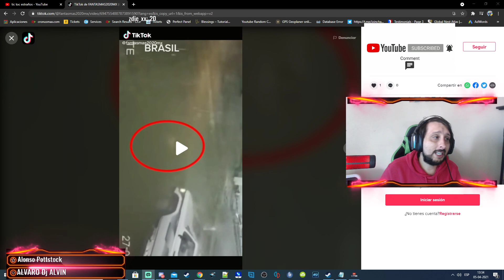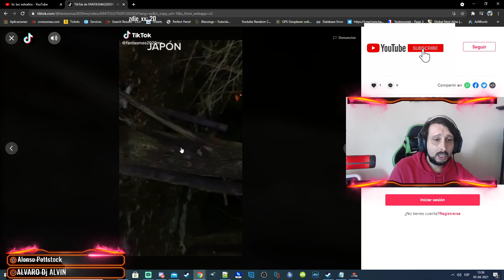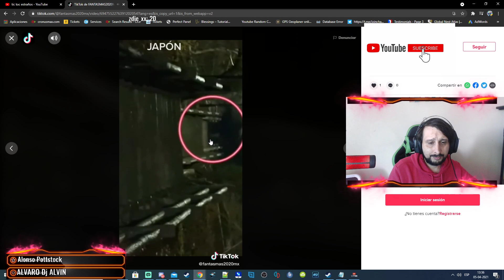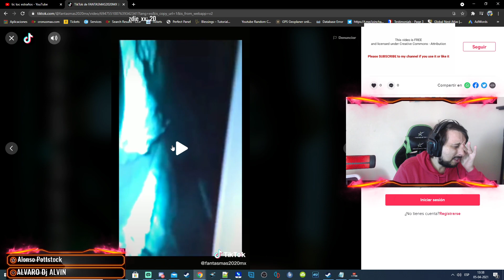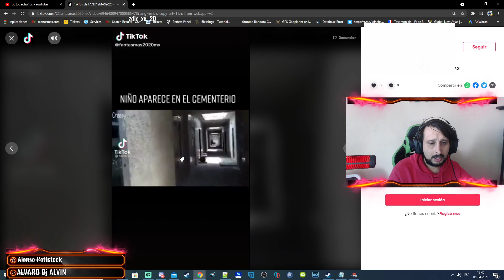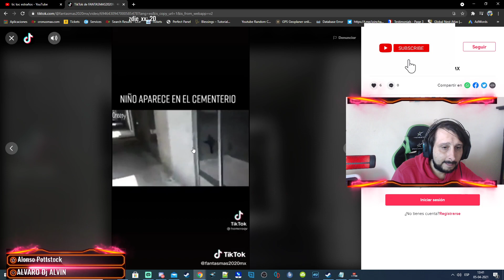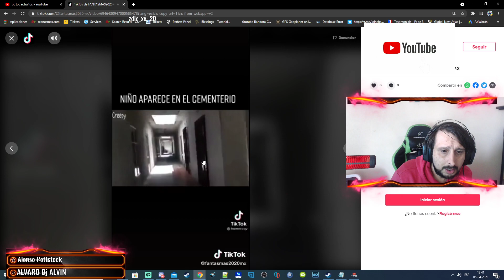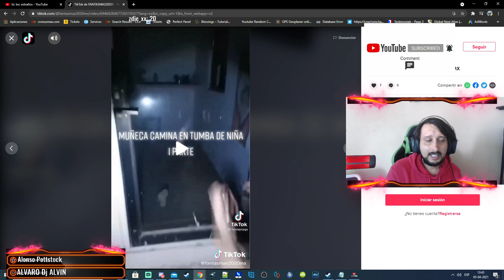tiktok de terror - tik tok de terror | videos de terror paranormal que no te dejaran dormir 💀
tiktoks de terror.
filtros de tiktok. tik tok de terror | videos de terror paranormal que no te dejaran dormir 💀.

vídeos aterradores de tik tok l pasillo infinito.
videos de terror de tik tok  2021 recopilacion.